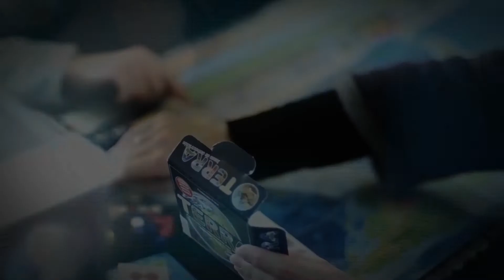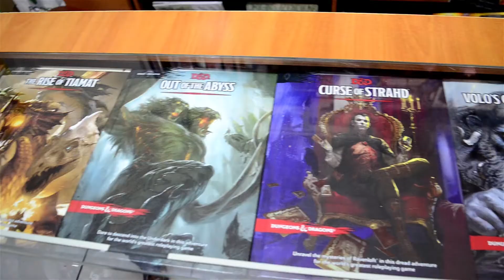Tour de Tiendas Cap 4 "Magicsur Chile"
En este 4º capítulo, estuvimos visitando la Tienda Magicsur Chile. Ubicada en Seminario 507, Providencia; su cordial staff, se ha preocupado en ofrecer un espacio amplio y cómodo para recibir a los jugadores de distintas comunidades de juegos.
Con una agenda llena de eventos, Magicsur Chile hace invitación a que jugadores avanzados como quienes recién estén comenzando se acerquen para aprender mas de cada uno de los juegos que dispone en un amplio stock.